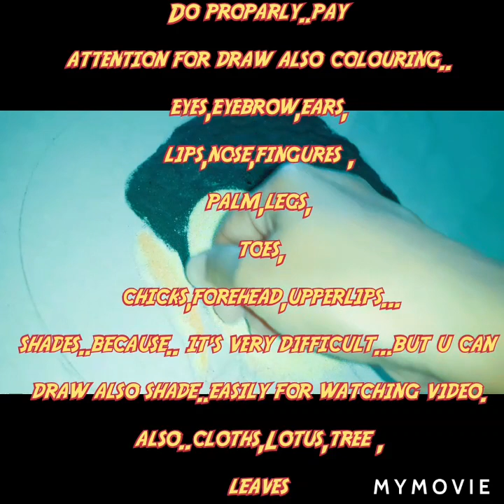DeepasNewCreation Gautam Buddhas Rangoli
How to make Beautiful Gautama Buddha's Rangoli. ?
Then..watch ..the full video till end👍
Follow all instructions..for making Rangoli
There are very easy steps in this video
Click on here
Important:
Hmne👉 yek book me Gautam Buddha ki
picture avaliable thi to is video me vhi pic Rangoli se nikali ha‌i aur sbhi ko information mile is picture ke baare me bs isiliye yha inform kr rhe yha bataneki vjh bs yhi hai
but This activity is hard workeble
bhot hard work kiya hmne tb khi ye sundarsi murti rangolise sakar ske hm

Watch my channel also other videos of different Activities